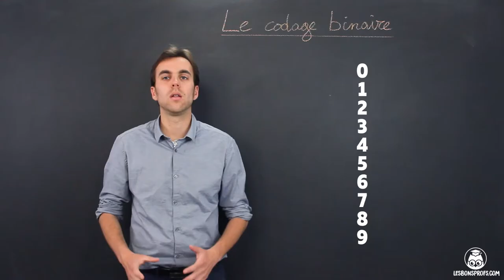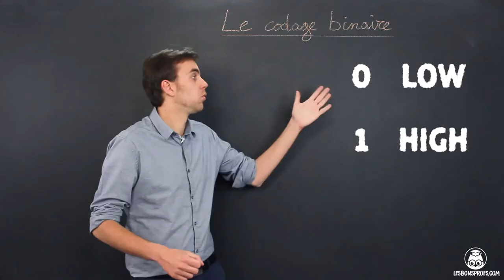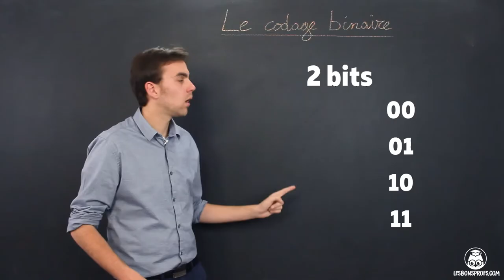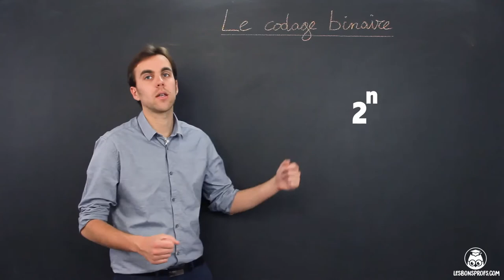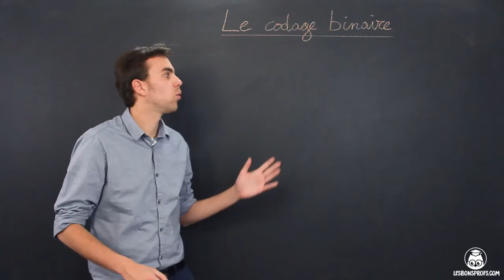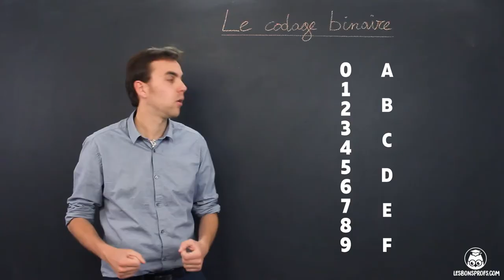Le codage binaire - SNT - Seconde - Les Bons Profs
Retrouvez TOUTES les vidéos de SNT sur notre L’inscription est gratuite !